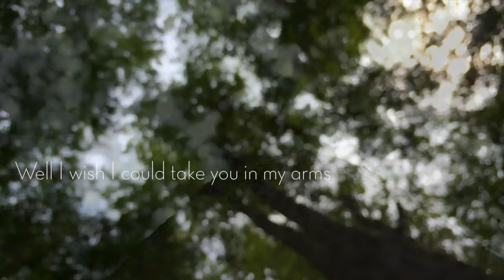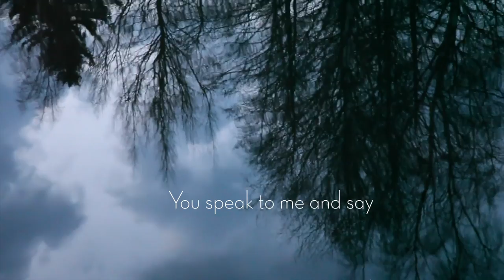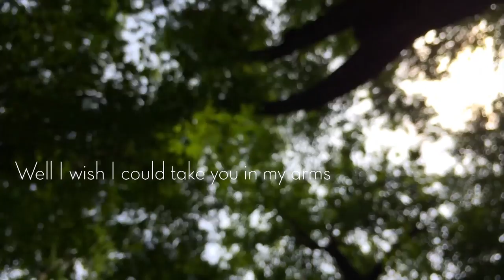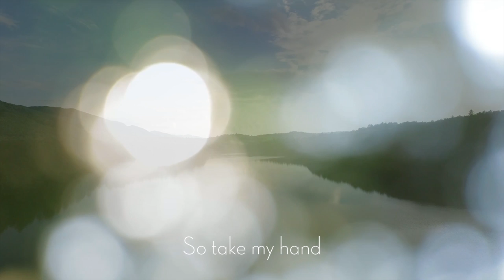Home (Official Lyric Video) // Ryann Darling Original // On iTunes & Spotify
FULL ALBUM // The Other Side of Empty // OUT NOW //

Background vocals by the amazing J. Carter!
@jcartersound // Instagram // Twitter // Facebook

I wrote this song about a sweet friend of mine who was struggling with depression and her purpose in life.  I hope it brings you encouragement, hope, and peace in the midst of any storm you are walking through.
Thank you SO much for the insane amount of support & love everyone has given my songwriting and music!  There is much more to come. xo.

~ Ryann

// To License the rights to use this song in any video that will be posted anywhere online, please visit the Licensing I would be honored if you did!

***Original Song Written and Composed  by Ryann Darling***
***Produced by Brad Nyght, The Bakery Studios***